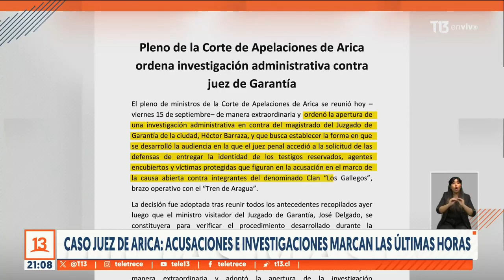Caso Juez de Arica: Acusaciones e investigaciones marcan las últimas horas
Intromisión denunció la asociación nacional de magistrados en contra del Gobierno, luego que el ministro de Justicia acusara de incumplimiento de deberes funcionarios al juez Héctor Barraza, que liberó la lista de testigos protegidos en investigaciones del Tren de Aragua en Arica.